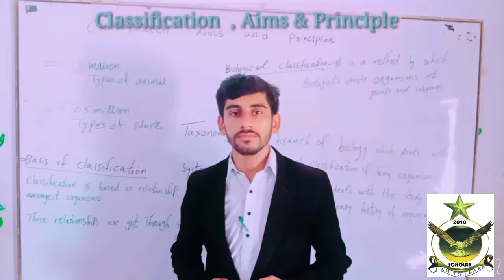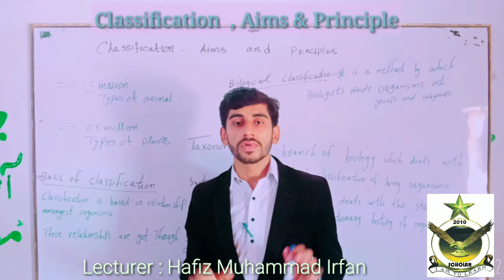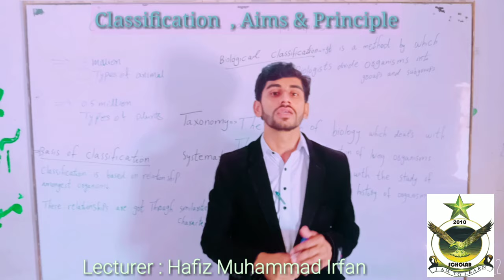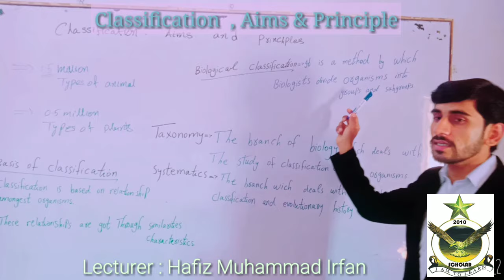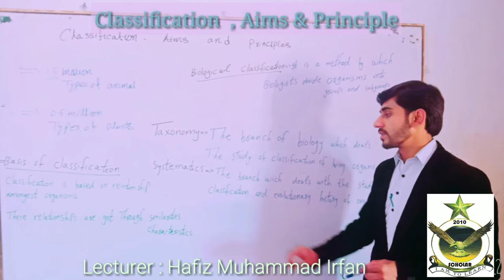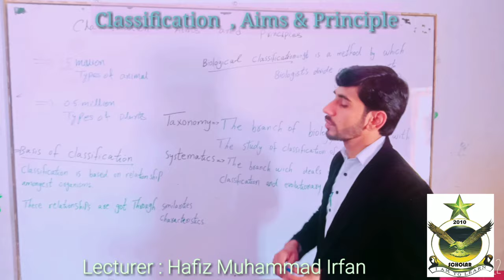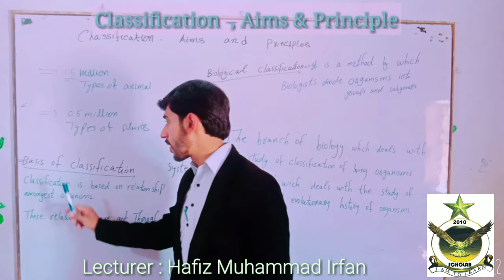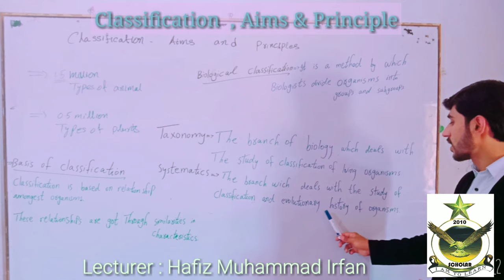Lecture 2: Aims and Principles of Classification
Lectures of Biology for 9th Class
Chapter No 3 Topic No 2
By Sir Hafiz MUhammad IRfan Sb